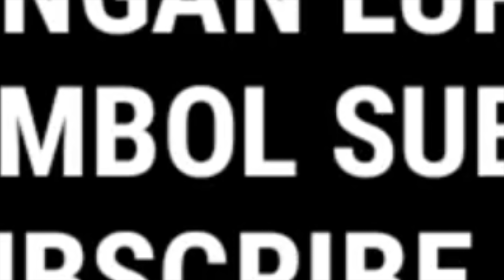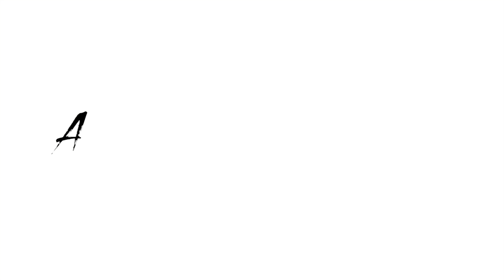DARI BAHAS MANTAN SAMPAI BERHENTI MUSIK | ANTI NDOBOL